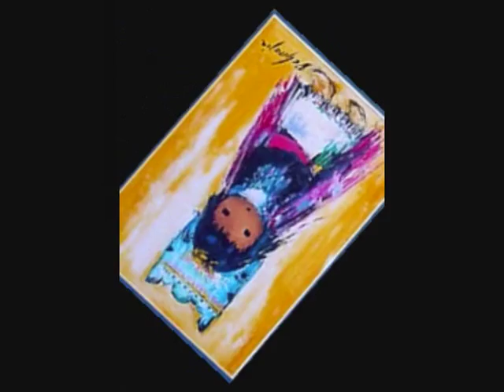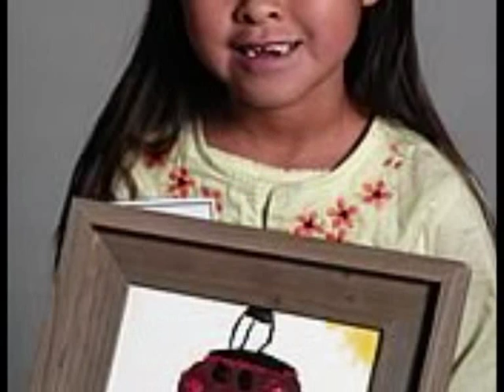little indian robert mirabal